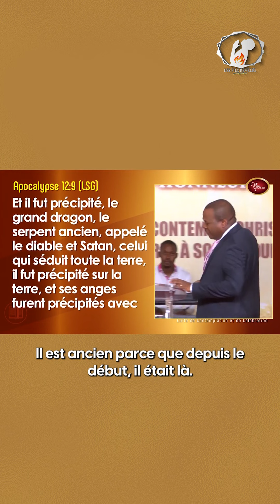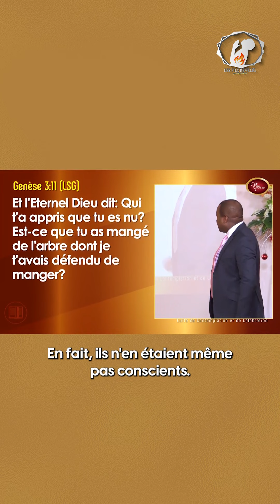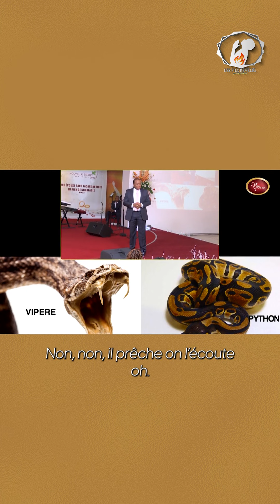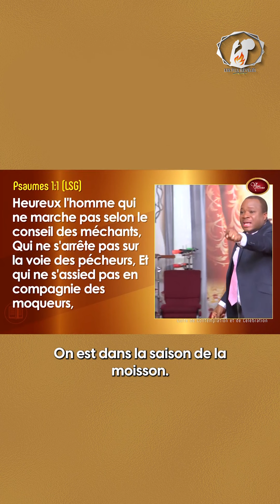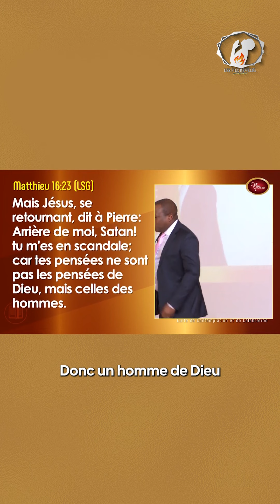Ne sois pas un instrument de satan - Ps Mohammed Sanogo